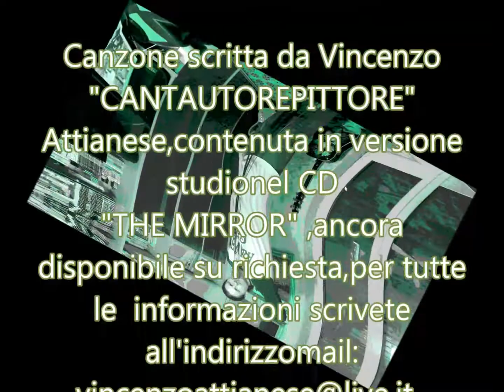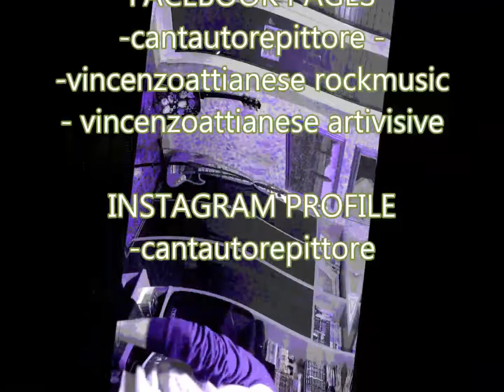themirror lospecchio song live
"temo di aver visto soltanto qualcosa nello specchio" recitano così alcuni versi di questa canzone in inglese molto ROCK,nel video in versione live su base originale,tralaltro "the Mirror",appunto lo specchio è proprio il brano che da il titolo al mio primo cd di inediti uscito qualche anno fa , ancora disponibile in versione originale con bollino S.I.A.E . libretto, testi foto tutto al prezzo di 10.00 € su richiesta: ,buon ascoltoooo ROCKANDROOOLLLLLL!